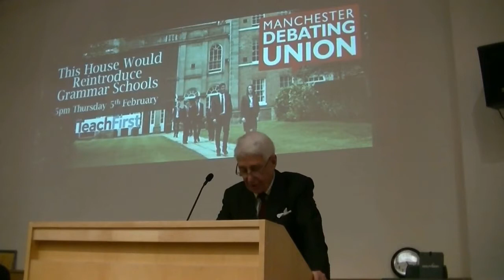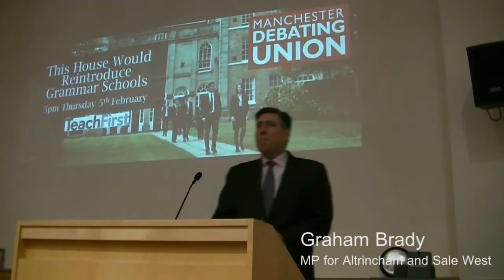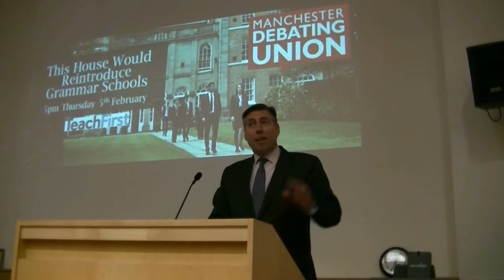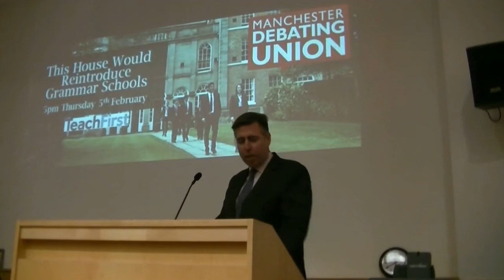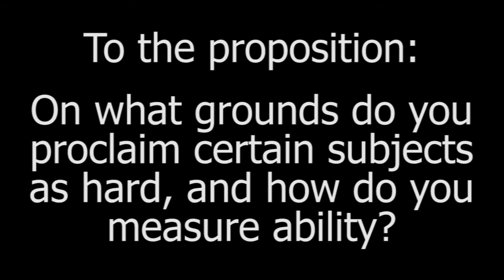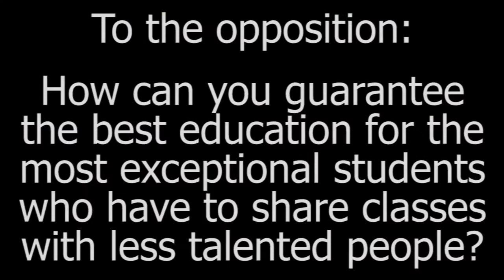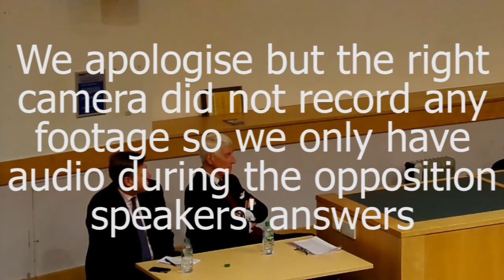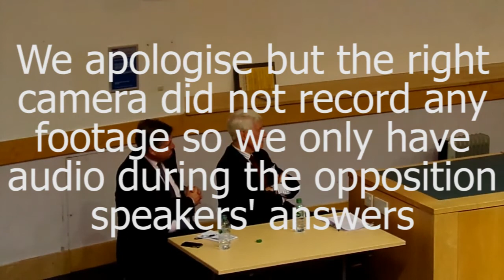This House Would Reintroduce Grammar Schools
Grammar schools, dominant in the UK until the 1960s, ran under a system of selective education. At age 11 all school students would be given a general intelligence exam. If a student passed they would gain entrance to a more academically based grammar school. If they failed they would be sent to a school focusing more on practical skills. There's an increasing minority within the political establishment who argue that grammar schools should be reintroduced, including the resurgent UK Independence Party, believing that it offers an opportunity for the brightest students to thrive regardless of socioeconomic background. Critics argue that it creates segregation in our society, and only removes a few children from their troubled backgrounds rather than tacking the root causes of deprivation. This week the Manchester Debating Union asks: should we reintroduce grammar schools?

Speakers:

-- Proposition --

- Robert McCartney QC
Barrister and Former Leader of the UK Unionist Party and founder of the National Grammar Schools Association.

- Graham Brady MP
Conservative MP for Altrincham and Sale West, former Shadow Secretary for Europe and Chairman of the 1992 Committee.

-- Opposition --

- Melissa Benn
Journalist and author, founder of the Local Schools Network which campaigns in favour of a totally comprehensive schooling system.

- Professor Bernard Barker
Emeritus professor of educational leadership and management at the School of Education, University of Leicester, he was the first comprehensive school pupil to become a comprehensive school head teacher in the UK.

To find out more about Teach First attend the exclusive "Ignite" presentation taking place in University Place on 18th February between 1 - 3pm, including a pizza lunch! This event is very popular so to avoid disappointment please sign up through the following